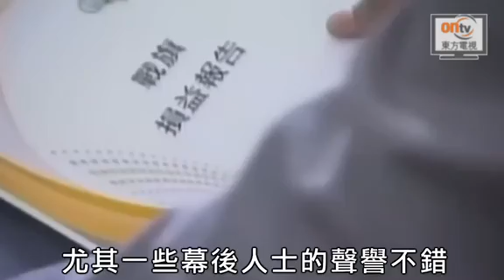【2013-06-20】ontv 東方電視／娛樂onShow／何潤東＝不婚男